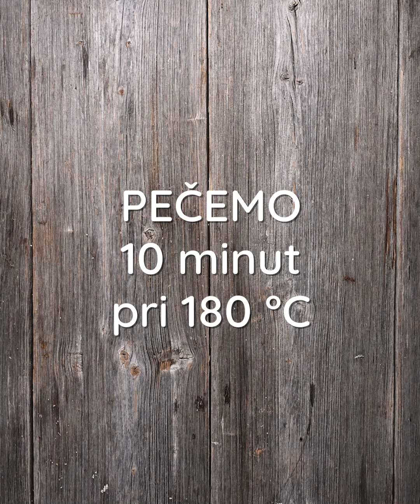Kinder rulada - video recept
Rulada je prav zvita zver

Vsake toliko paše pripraviti nekaj tako nesramno dobrega, da se ti kar zrola v glavi. Tale sočna in bogata rulada spada v to kategorijo, saj je pri njej v spiralo nežnega kakavovega biskvita ujeta imenitna krema z koščki legendarne Kinder čokolade.

Ker se bliža poletje in z njim skrb za vitek stas, te morava opozoriti, da se je ekstremno težko ustaviti le pri enem kosu te rulade.

Tovrstnega rolanja pa se midva sploh ne lotiva brez polnega predala Dr. Oetker izdelkov :)